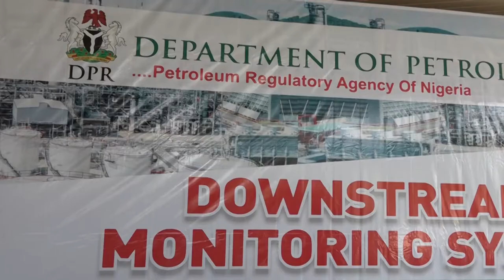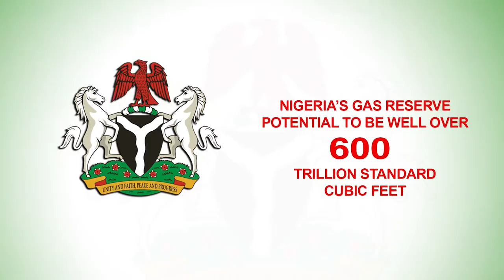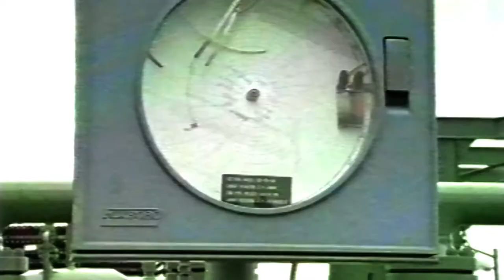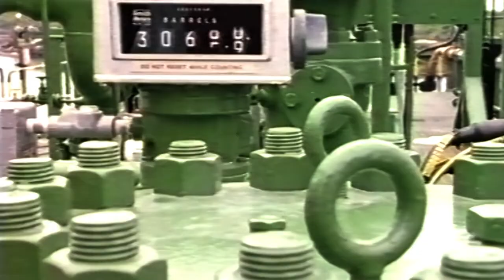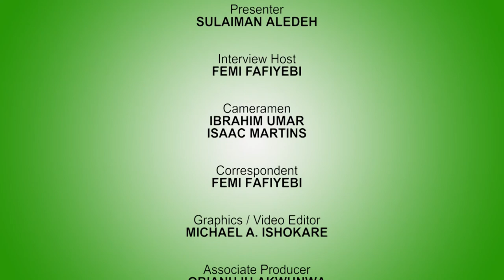DPR TV Show Episode 6 (2021) - Focus on Gas Potentials